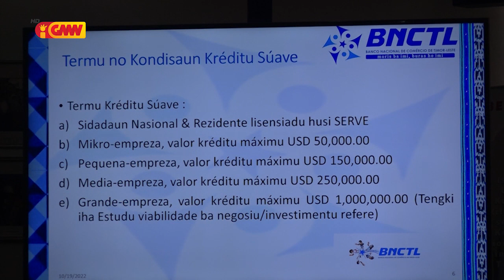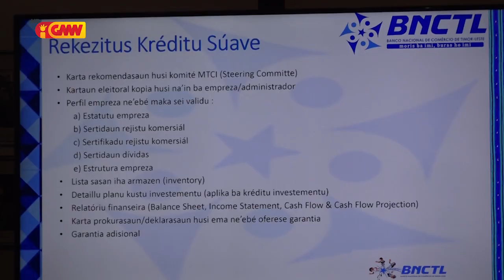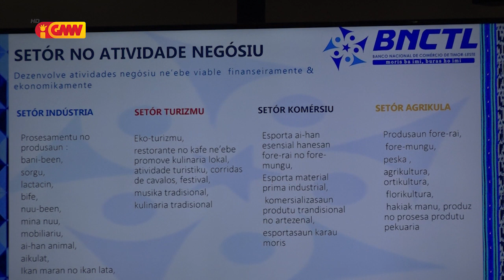BNCTL sei fó kreditu suave ho funan ki’ik